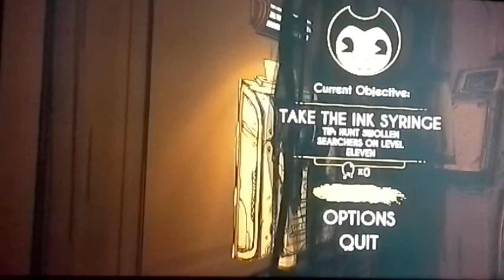Save Me!!! (NFP Plays BATIM Part 3 )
Honestly, I haven't been this scared since I played FNAF!

Original creator: TheMeatly and Joey Drew Studios